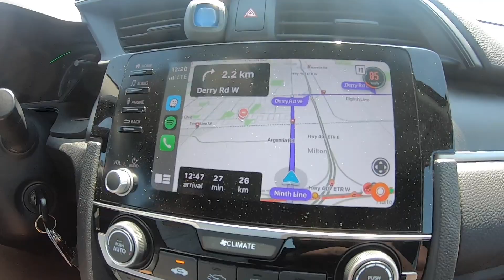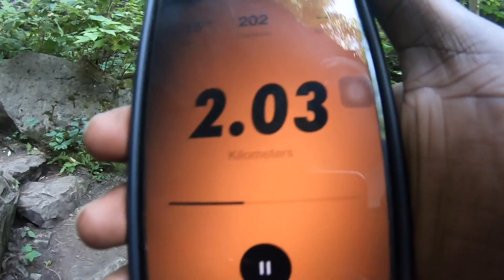FULL EXPERIENCE OF NIAGARA GLEN HIKING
This hike is challenging based on your exercise level but it is definitely worth every bit of it.

VIDEO, CUT & EDIT: Serge King